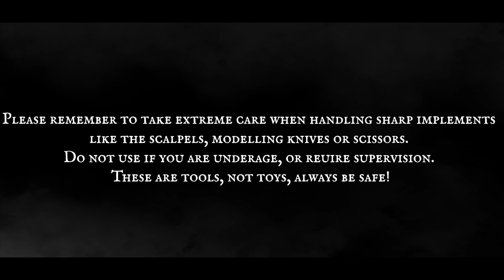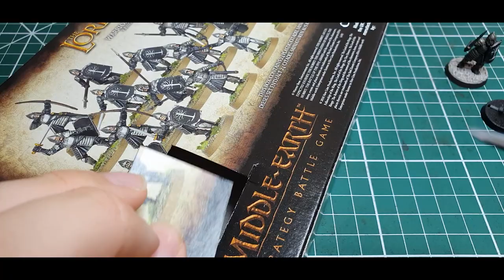Scenic Cobblestone, Basing Tutorial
Hey guys!

We have a bit of a different video for you today! The first of what will hopefully be a long running series focussed around basin and scenery for your models and games.

 I've had many enquiries as to how I create my cobblestone basing for my Minas Tirith army, the basing itself having featured in numerous tutorials already on the channel so here we have it.

This tutorial will explain in detail how to re-create our method of creating realistic and effective looking cobblestone for your miniatures which can be translated across any size model, whether they be Trebuchet, Morgul knight, Hero or Infantry! Did we mention as well. its pretty cost effective!

We appreciate our method is reasonably time consuming but for we wanted to explain our process and methodology for those who were seeking to re-create the look of the Gondor models you've seen so far.

Next week we'll be back with our Citadel Guard painting tutorial in which we'll show you how to paint these elite warriors of the White City and go through the freehand detailing on the backs of the cloaks!

Until then, we hope you enjoy and as always.

Happy Hobbying!